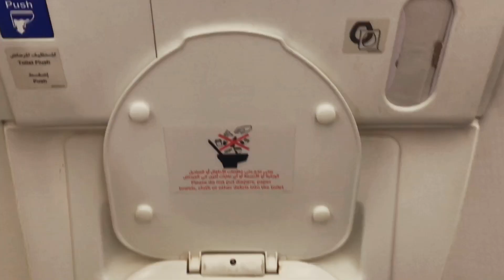TOILET MAKEUP REMOVAL ; ETIHAD AIRWAYS 😰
Have you ever tried this before ?
Lesson to learn : just do it before you board 😰